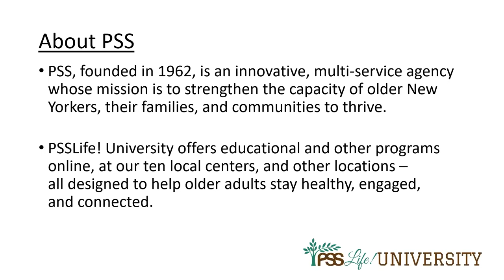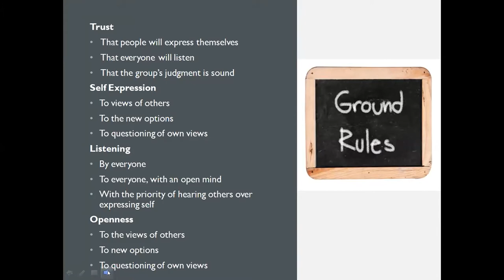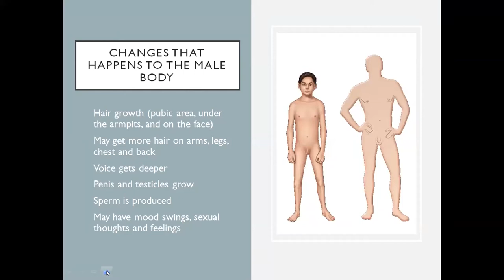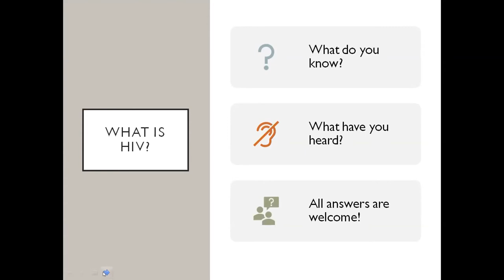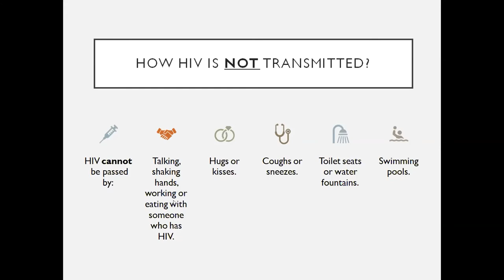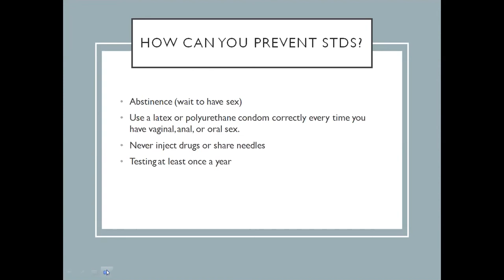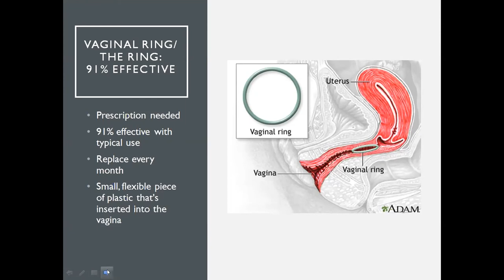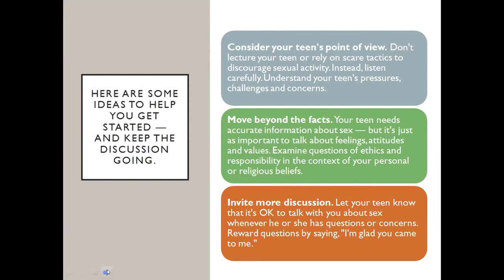How to Talk to Your Youth About Sex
Are you ready for the sex talk? Communication and honesty are key. Sex is not the easiest topic for caregivers, but it does not have to be a negative experience. Join this workshop to receive the tools you need to effectively talk to your kids about safe sex practices. Learn the facts so that you can confidently talk about the birds and the bees.